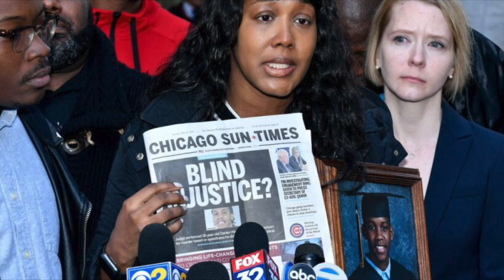Chicago teenager jailed for 76 years after legally blind witness put him at the scene of a m**der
Darien Harris was 17 years old when he was charged and found guilty of the fatally sh**ting of Rondell Moore at a gas station in 2011.

darien Harris was deli to graduate high school. however he had been jailed for 76 years.
Darien explained he was at home at the time and date of the m**der, but key witnesses put Darien at the scene of the crime.

after serving 12 and a half years in jail. it emerged the key witness was actually legally blind. another witness also explained they had been forced to lie by Chicago police. the witness had not seen Darien at the scene of the m.

darien was exonerated and now is a free man